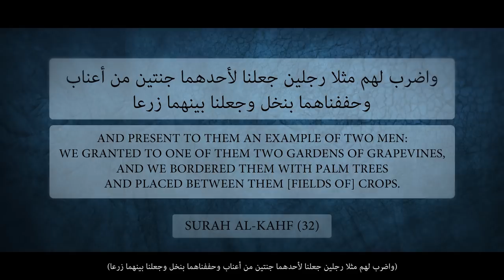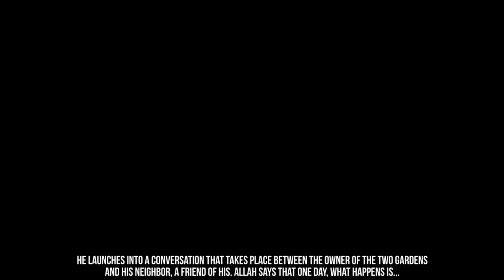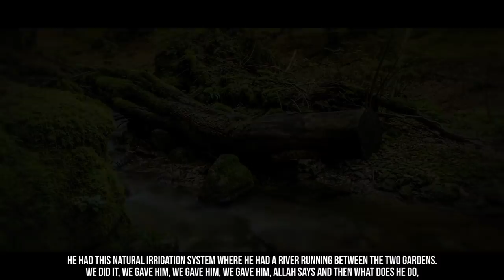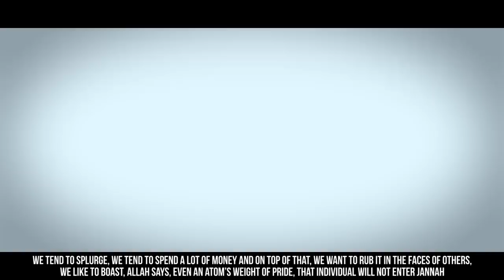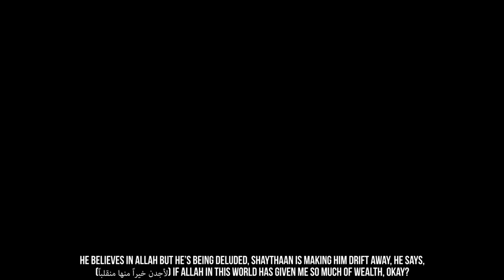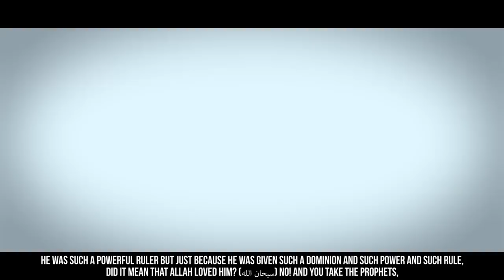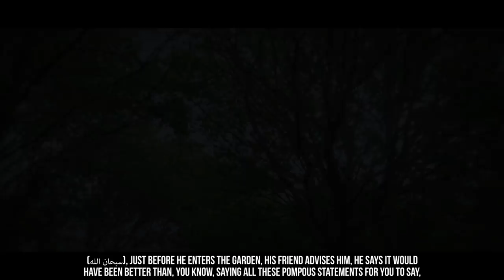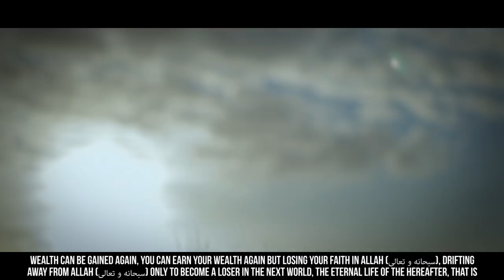Dua To Protect Your Wealth & Money (From Allah's Punishment) - Scary Reminder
Speaker: Sheikh Ustadh Muiz Bukhary